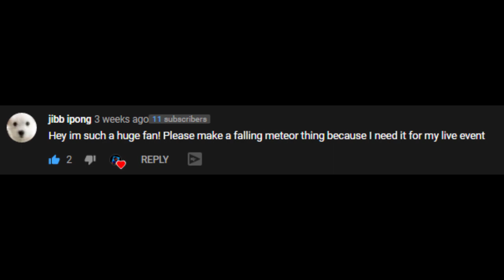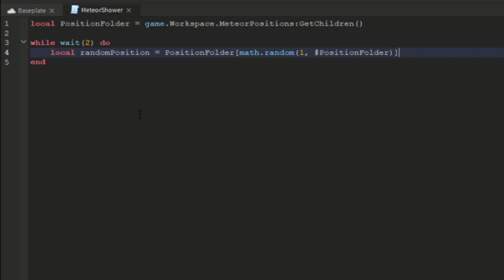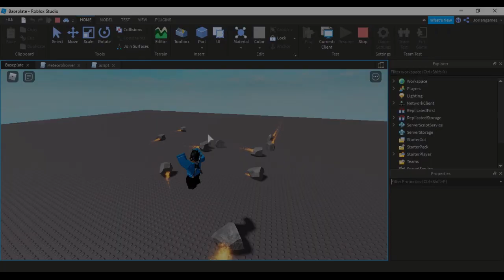HOW TO MAKE a METEOR SHOWER in Roblox Studio!!!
Description: In this video Im gonna learn you how you can create a meteor shower!